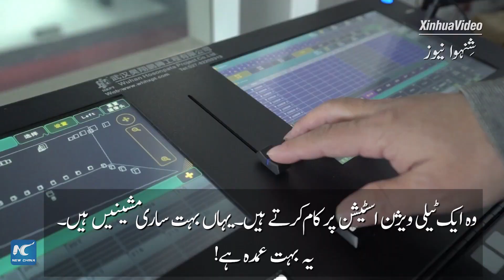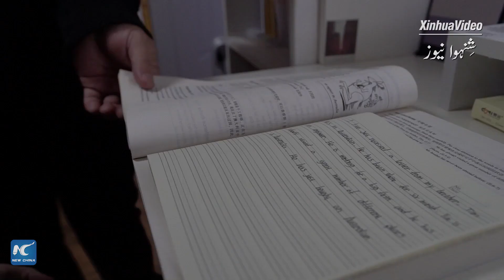سنکیانگ، میرا گھر: فٹ بال کے شوقین لڑکے کی خوشی کی چھوٹی سی دنیا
قازق نسلی گروہ کا چھوٹا لڑکا، آسران فٹ بال کا شوقین ہے۔ وہ چین کے سنکیانگ کے شہر تاچھنگ میں چار لوگوں کے خوش خاندان میں رہتا ہے۔